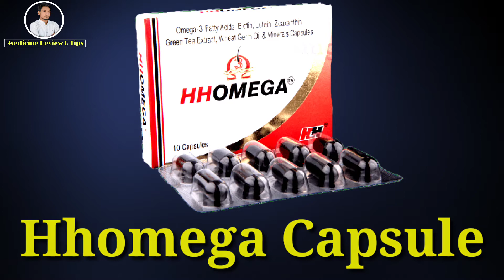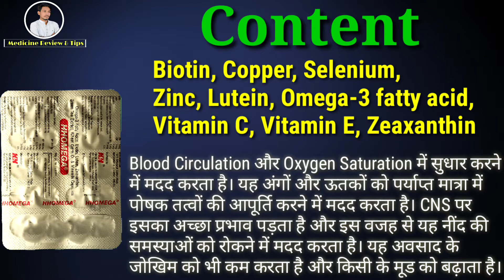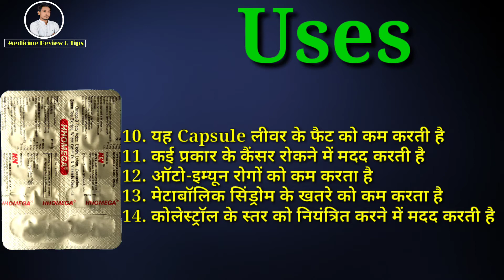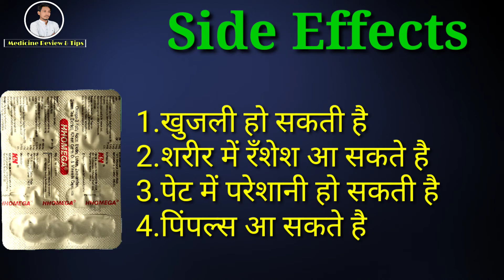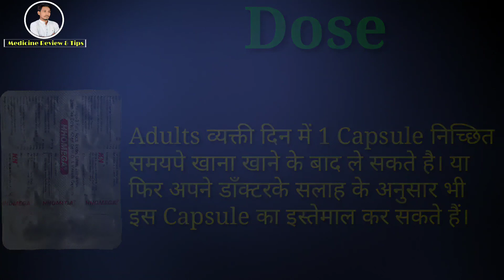Hhomega Capsule Uses in Hindi | Omega-3 fatty acid capsule | Dose | Side-effects | Precaution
Hhomega Capsule is Used to improve blood circulation and oxygen saturation.
This video is all about Hhomega Capsule, its uses, side effects, ingredients, price, dose, precautions and how to take, full detail in hindi.

Hhomega capsule uses in hindi
Hhomega capsule uses
Hhomega capsule dosage
Hhomega capsule 10's
Omega-3 fatty acid capsules
Omega 3 fatty acid capsule
Omega 3 fatty acid capsules benefits
Omega 3 fatty acid capsule kaise khaye Omega 3 fatty acid capsule ke fayde
Omega 3 fatty acid capsule price
Omega 3 fatty acid capsule review
Omega-3 fatty acid vitamins and minerals capsules uses in hindi
Omega-3 fatty acids-vitamin e capsule